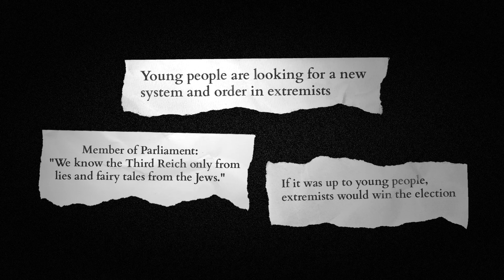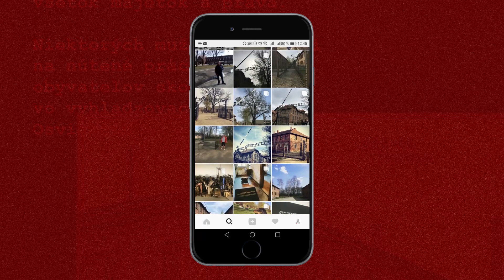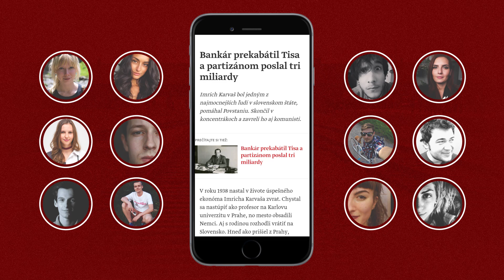Stories that can't disapper I SME (case movie)